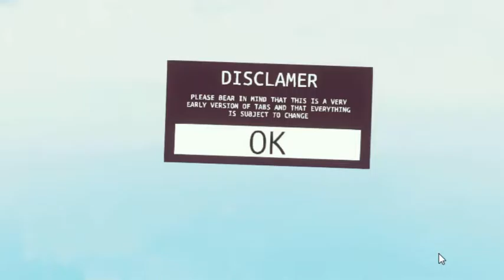totally accurate battle simulator #3